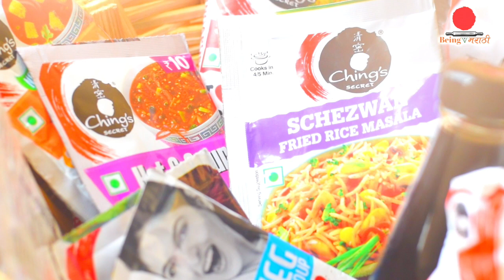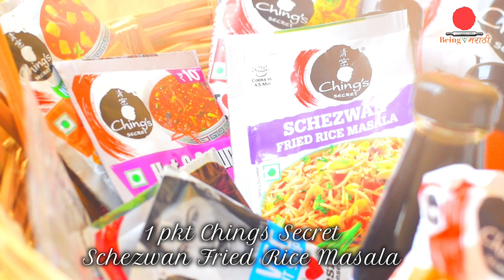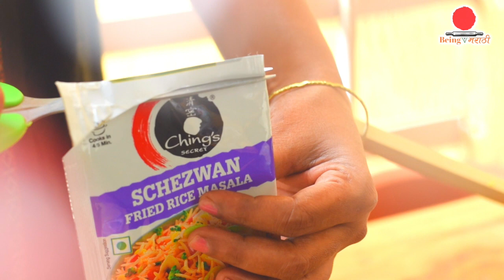चिन्ग्स शेजवान फ्राईड राईस | Chings Schezwan Fried Rice | Marathi Recipe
Schezwan fried rice using Chings schezwan fried rice masala

1. Schezwan Fried Rice

Ingredients:
1) 1 packet of Ching’s Secret Schezwan Fried Rice Masala
2) 4 tbsp. of oil
3) 2 cups of chopped vegetables of your choice (cabbage, carrot, capsicum, onion, french beans, etc)
4) 6 cups of boiled rice (leftover rice from last night's dinner is perfect / bacche huye chawal)
5) Chopped spring onions for garnishing

Method:
Step 1
Heat oil in a pan & stir-fry chopped vegetables for 2-3 minutes.

Step 2
Add boiled rice to the vegetables.

Step 3
Add Ching’s Secret Schezwan Fried Rice Masala & stir-fry for 1-2 minutes.
Garnish with chopped spring onion & serve hot. Your Schezwan Fried Rice is ready.

शेजवान फ्राईड राईस
कधी आठवड्यातून  एखाद वेळी तेच तेच खाऊन कंटाळा आला कि मित्रांना फोन जायचे आणि आमची स्वारी निघायची नकटीवरच्या चाइनीस  च्या गाडीवर .
तिथे मणिपूर हुन इम्पोर्ट केलेला देशी चाइनीस उस्ताद ,लोखंडी कढईत खंड खंड आवाज करत काहीतरी भाजत असायचा
मला आवडायचा शेजवान फ्राईड राईस ,मस्त तिखट . त्या दिवशी अचानक ममद्याच्या  दुकानात चिन्ग्स सीक्रेट देसी शेजवान फ्राईड राईस मसाला पाहिला आणि पटकन घेऊन घरी आणून बनवला . a  must try  असा हा मसाला ,कारण इतरवेळी मिठाचा अंदाज न आल्यामुळे पदार्थ बिघडतो पण याचे असे नाही . मीठसुद्धा आहे या मसाल्यात .